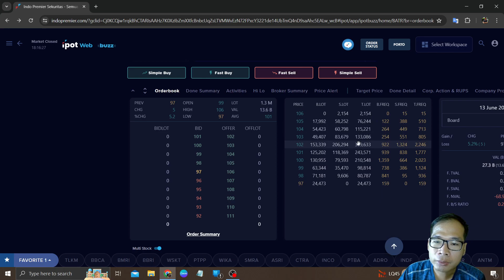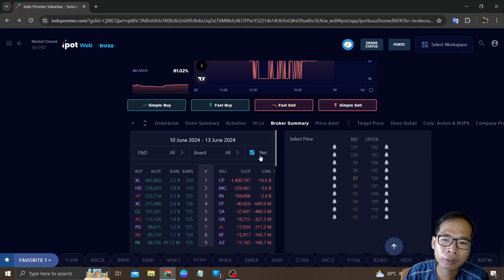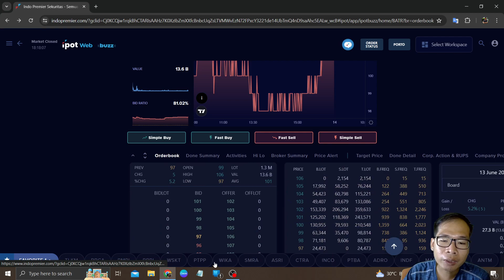Bahas IPO Saham BATR Naik Tapi Masih Di Harga Di Bawah IPO Ritel Sudah Keluar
Di video kali ini saya akan: Bahas IPO Saham BATR Naik Tapi Masih Di Harga Di Bawah IPO Ritel Sudah Keluar